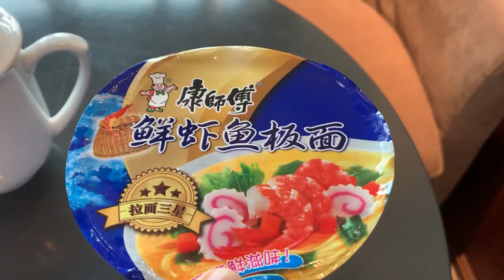康師傅鮮蝦魚板面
上海浦東国際空港のラウンジで康師傅の鮮蝦魚板面というカップラーメンを見つけたので食べることにしました。
日本語にするとエビシーフードメンという感じでしょうか。
カップの中に折りたたみフォークが入っていたりスープも液体スープと粉末スープが別になって入っていたりなかなか手が込んだ作りです。
そして味の方もなかなか美味しいです。